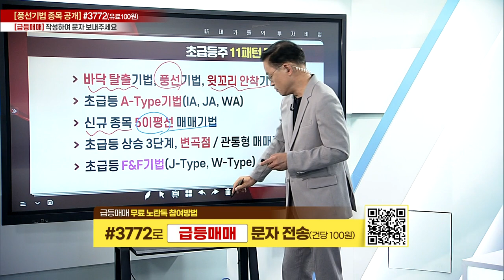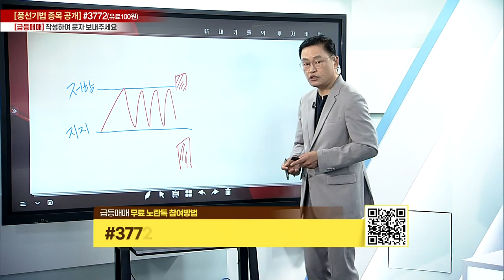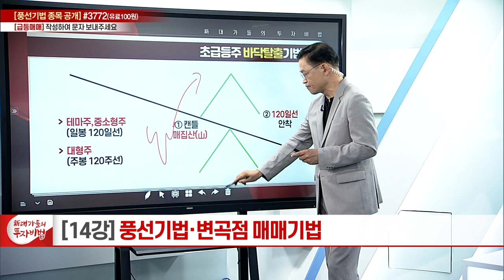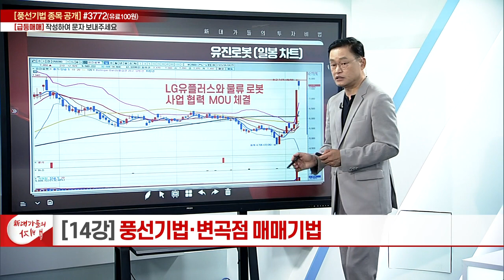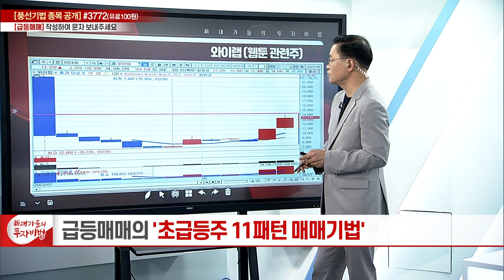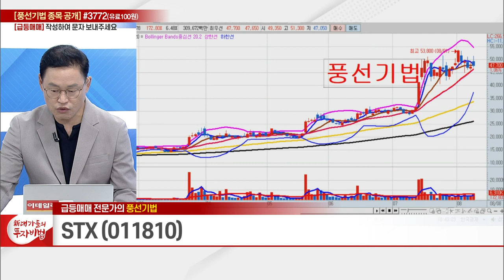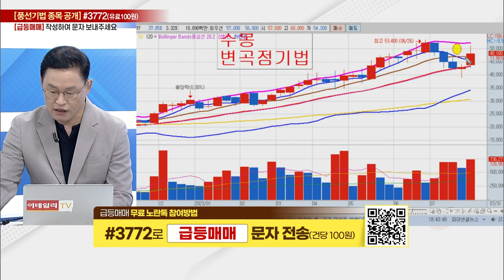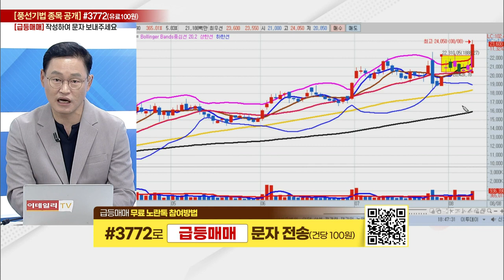풍선기법, 변곡점 매매기법 (5)_급등매매의 11패턴 매매기법 14강_新 대가들의 투자비법 (20230808)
# 초급등주 바닥탈출기법 / 풍선기법, 변곡점 매매기법